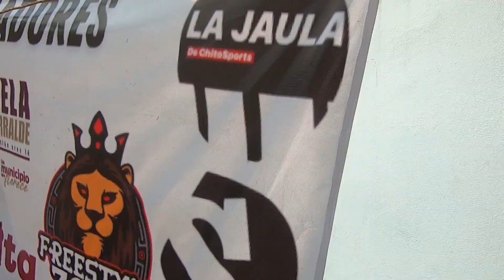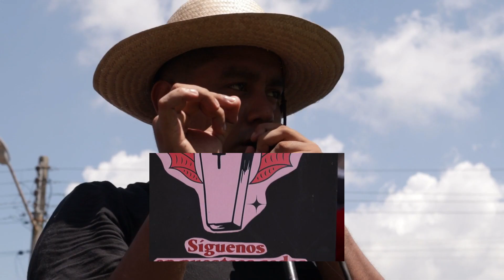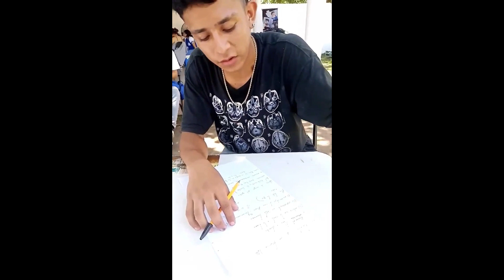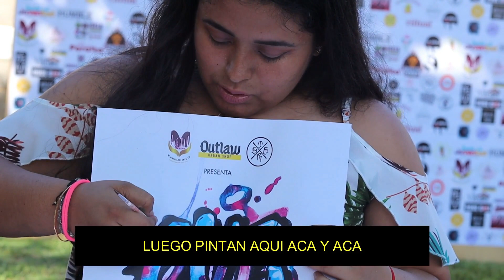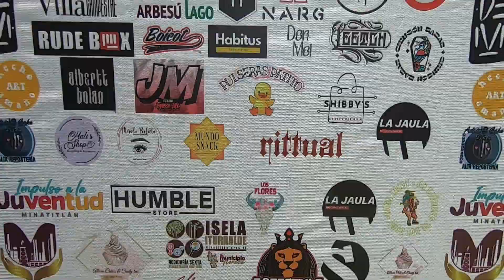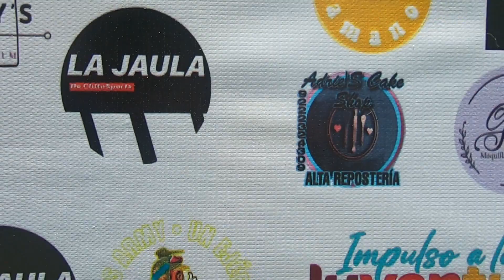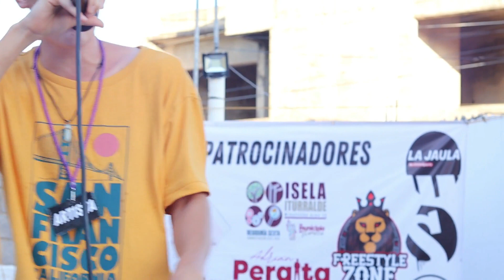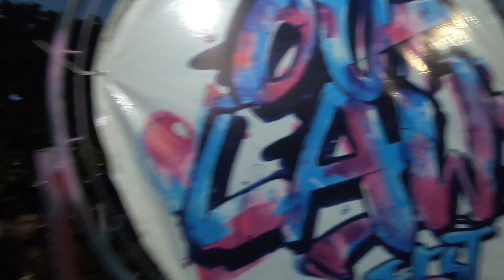aprendiendo a hacer un festival.....El outlawfest con los tigueres 1era parte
este es nuestro segundo aniversario,intentamos grabar nuestra experiencia y compartirla con ustedes...

este video será un parte aguas ya que podremos volver cuando queramos al festival y ver qué haremos mejor para el 3er año.

felicidades a wycho,Alvaro y todos los involucrados.

deja un comentario contándonos tu experiencia nos encantaría leerlo 🔥✨✨